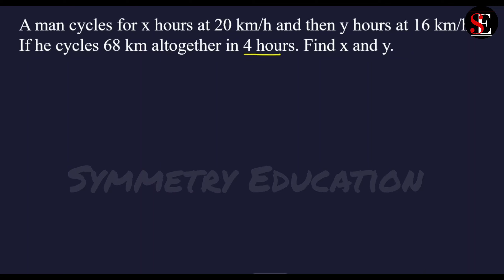A man cycles for x hours at 20 km/h and then y hours at 16 km/h. CBSE Class-10th math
A man cycles for x hours at 20 km/h and then y hours at 16 km/h. If he cycles 68 km altogether in 4 hours. Find x and y.
Class-10th math cbse
NCERT book full solution linear equation of two variables.
chapter 3 linear equations of two variables.
how to solve linear equations
elimination method
substitution method
in this video we are going to solve linear equation by using elimination method.

Class-10th math cbse
mathematics class 10
elimination method
substitution method
cross multiplication method
linear equation of two variables.
math class 10 cbse
prashnawali -3 linear equations
Class-10th math cbse
elimination method
substitution method

Class-10th math cbse
mathematics class 10
elimination method
substitution method
cross multiplication method
extra practice questions
math success class 10